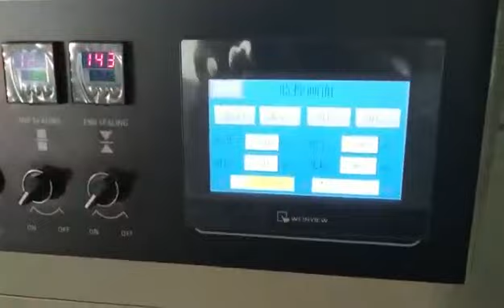Candy packaging machine.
Guangdong Taichuan Packing machinery was founded in 2009，have nearly 15 years working experience from now on .We mainly manufacture horizontal packing machine ,vertical packing machine and counting machine. The factories covers more than 5000 square meters with a professional working team.